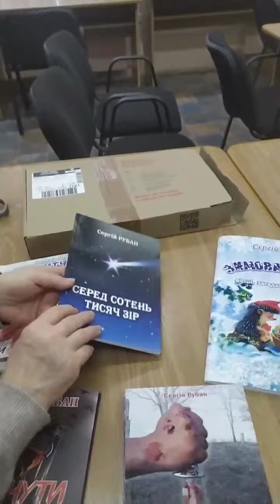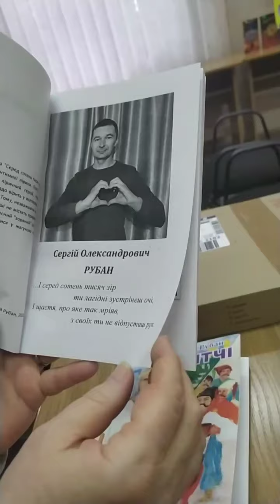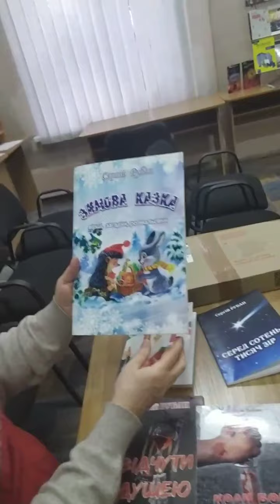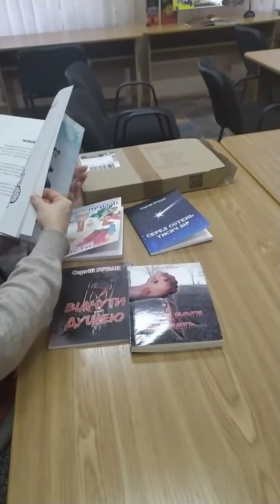"Книги в подарунок для бібліотеки від поета Сергія Рубана". Відеозвіт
14 лютого - Всесвітній день дарування книг, акція "Подаруй бібліотеці книгу"; акція  - розіграш книг  від групи у фесбуку "Всеукраїнська поетична родина"
БСЧ імені Олеся Гончара у соцмережах:
твітер: БСЧ ім. Олеся Гончара (@Zw5G4HbT3Xj5504) | Twitter